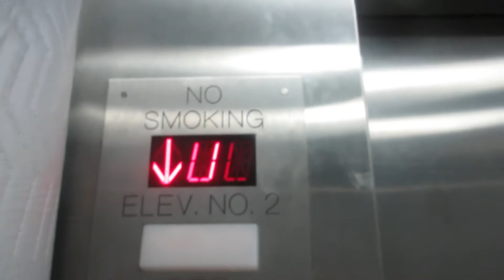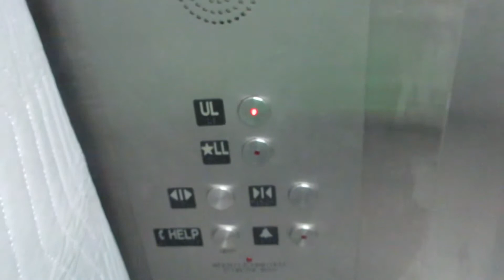KONE MCE Hydraulic Elevator at Receiving Area 2 at King of Prussia Mall - Upper Merion Twp PA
Installed 1990s??

Modernized 2013